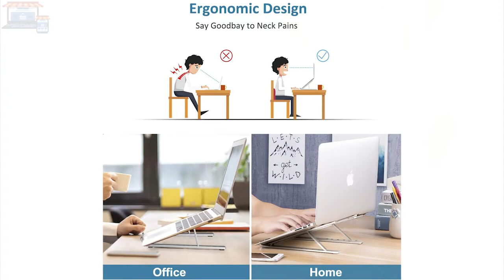Stand Laptop Holder NoteBook